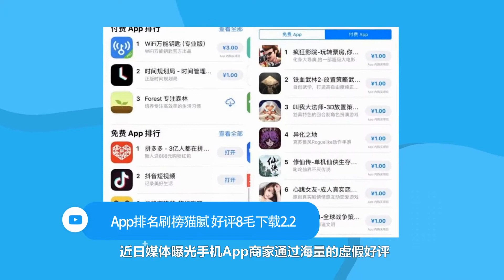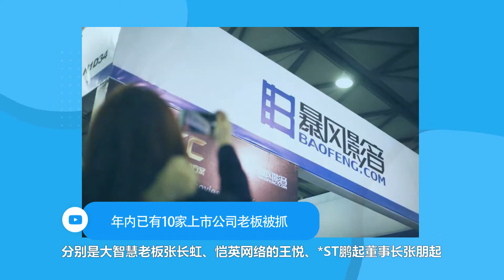新iPhone发布时间曝光，NASA发现可维持生命的超级地球